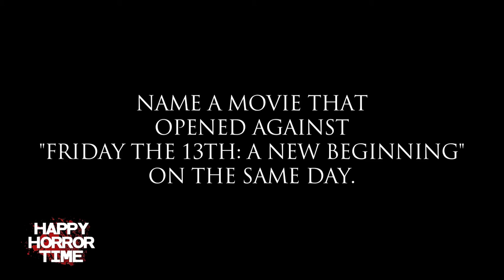Friday The 13th Part 5- A New Beginning Melanie Kinnaman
Host Tim Murdock interviews final girl  Melanie Kinnaman from Friday The 13th part 5 - A New Beginning, Plus Author of Crystal Lake Memories  Peter Bracke.